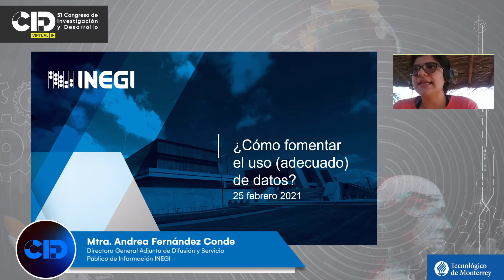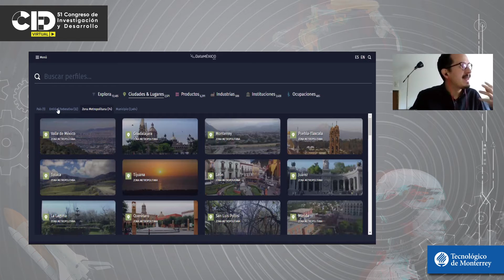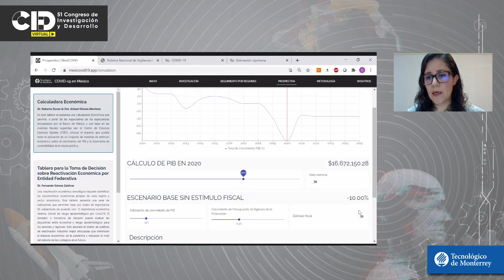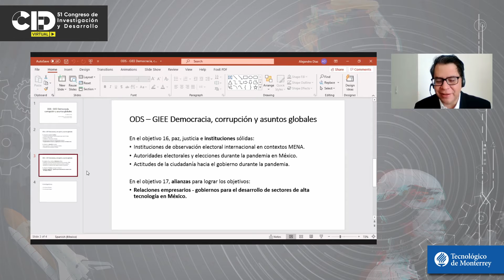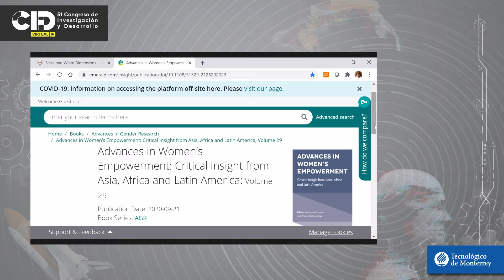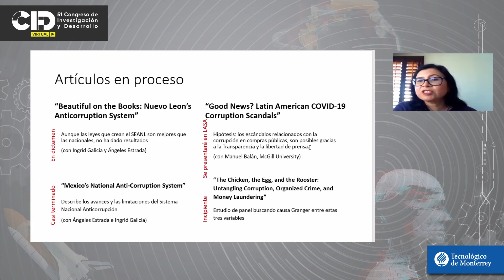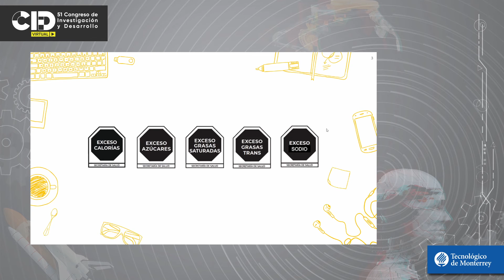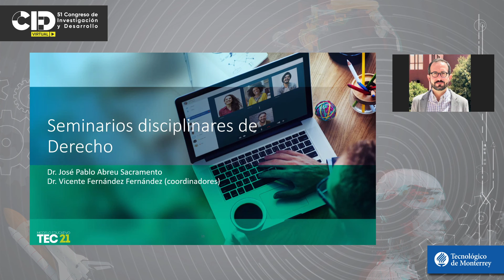Sesiones paralelas - ECSyG – Ciencia de datos para la creación de valor público.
51 Congreso de Investigación y Desarrollo del Tec de Monterrey.